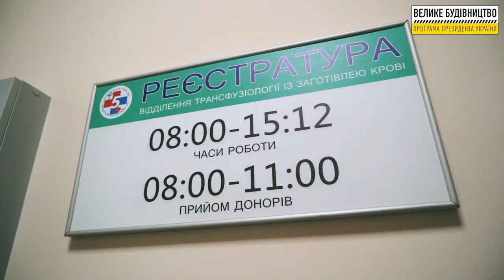м. Запоріжжя. Реконструкція приймального відділення міської лікарні екстреної і швидкої допомоги.